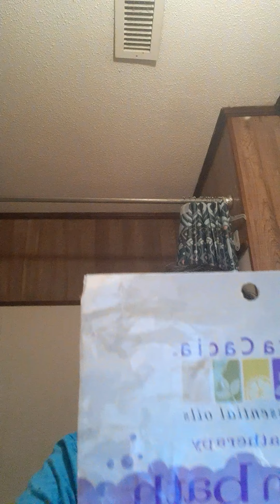Issa product review time! Part1